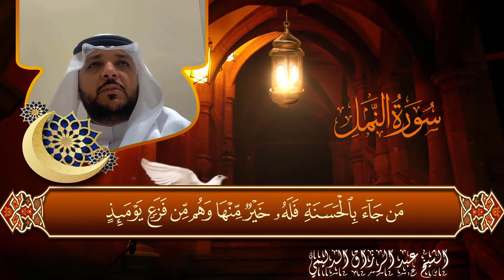سلسلة التغنِّي للشيخ عبدالرزاق الدليمي